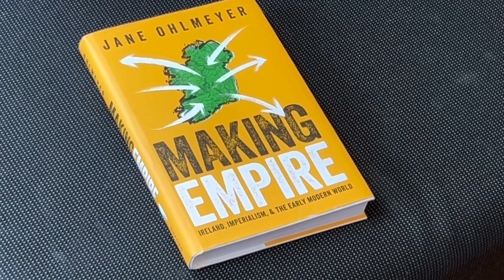Making Empire: Ireland, Imperialism, and the Early Modern World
Jane Ohlmeyer, Erasmus Smith Professor of Modern History, talks about her research contained in her new book, published by Oxford University Press. Drawing on a broad and deep range of historical, literary, archaeological, and material culture sources, the 368-page book documents how imperial processes shaped early-modern Ireland. It also explores how Ireland served as a laboratory for the British empire and how Irish people – Catholic and Protestant – became active agents in the empires of Britain, Spain, Portugal, France, and others. The book is based on the James Ford Lectures, Oxford University, delivered by Prof Ohlmeyer in 2021.